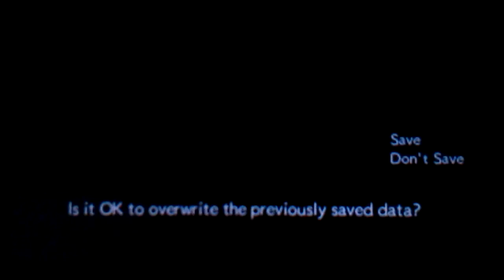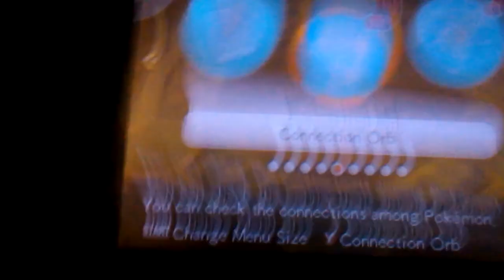Pokemon Super Mystery Dungeon - Meet Arceus Quest